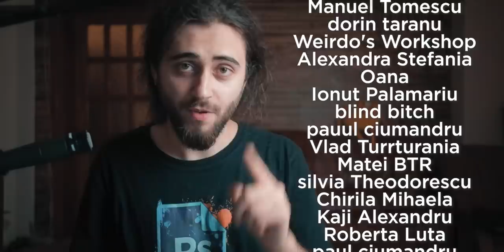Desenez cu degetele pe hârtie...